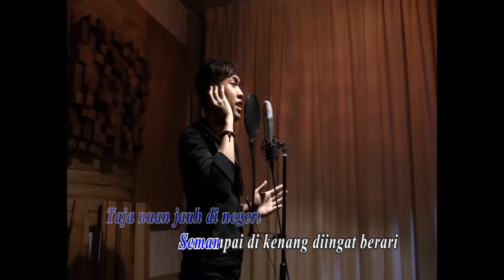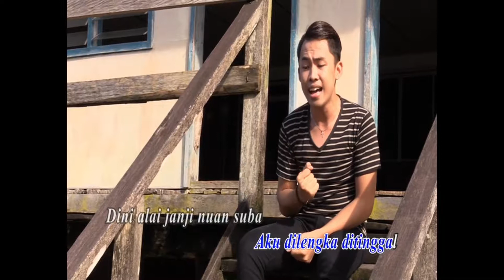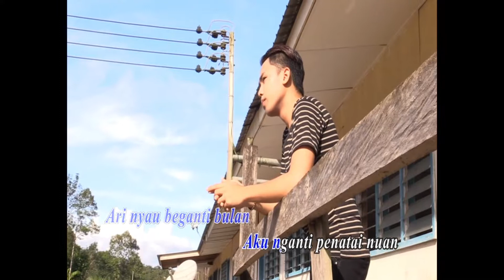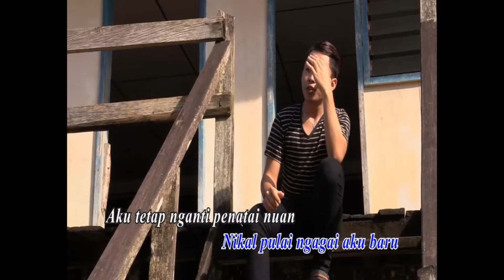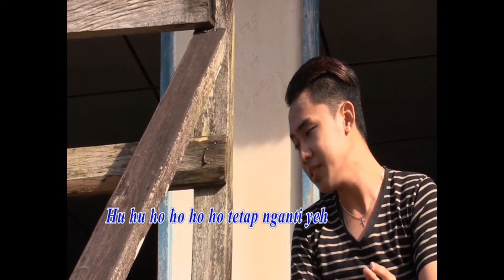Seribu Taun - Krisberne Fowler (Official Music Video)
I'm on Instagram as @krisberne_fowler. Install the app to follow my photos and videos.